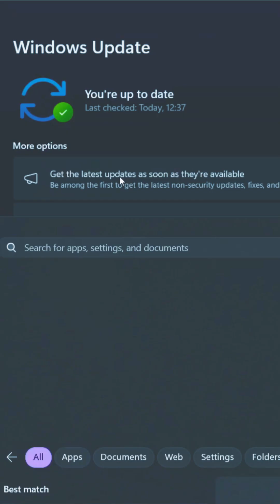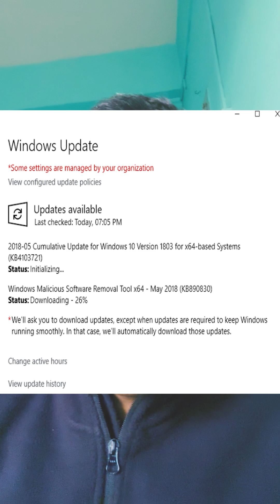Always Update Your windows Laptop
[Timestamps]

[End]
I do not do paid reviews or do reviews for companies i make those for you!